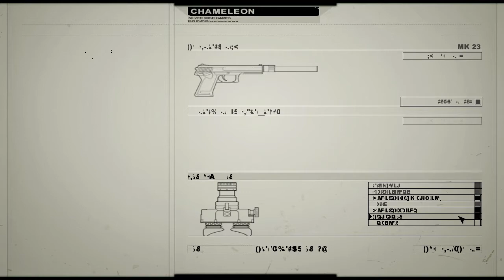Let's Play ► CHAMELEON - #10 Beirut, Streets